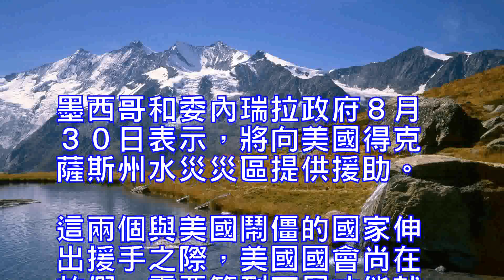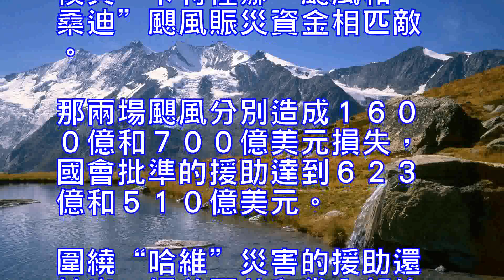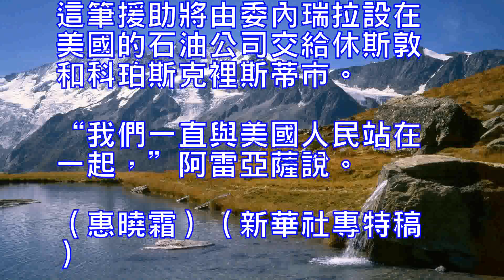美鬧水災國會放假中墨西哥委內瑞拉搶先援助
墨西哥和委內瑞拉政府８月３０日表示，將向美國得克薩斯州水災災區提供援助。

這兩個與美國鬧僵的國家伸出援手之際，美國國會尚在放假，需要等到下周才能就災區急盼的救災款開始討論。諷刺的是，國會一項待議法案卻是從救災基金中挪用數億美元，用於沿美國與墨西哥邊界修建隔離墻。

【災區緊急求援】

颶風“哈維”帶來史上罕見的水災，休斯敦市長西爾維斯特·特納３０日敦促聯邦政府迅速行動撥付救災資金。

“災民們憤怒、沮喪。他們濕透瞭，他們無家可歸，”特納在記者會上說。

休斯敦市議會當天決定，從應急資金中撥付２０００萬美元用於救災。特納說，由當地先行墊付救災費用的辦法“完全不可接受”，聯邦政府必須盡快撥錢。

“我希望聯邦一級的人、希望最高層能明白，這是災難性事件。我們希望除掉那些繁文縟節，我們所有人必須有緊迫感。”
特納敦促在場的兩名國會議員推動國會迅速批準下撥救災款。
他還要求聯邦緊急措施署提供食品、簡便床和其他救災物資，並且派遣救災人員深入災區而不是僅僅待在避難所。
美國有線電視新聞網３０日報道，受災地區已有至少３７人死亡。災害損失尚未正式統計，多家機構初步估算，損失為數百億美元甚至達１０００億美元。得州州長格雷格·阿博特說，得州可能需要１２５０億美元聯邦援助。
【聯邦尚未行動】
然而，美國國會下周才結束假期復會，政府屆時才能提交救災資金申請供國會審議。
而且，國會復會後將討論是否從聯邦緊急措施署的救災資金中劃撥大約８.８億美元用於修建美國與墨西哥邊界的隔離墻，占修墻初始資金大約一半。而聯邦緊急措施署的救災資金賬戶中眼下只有大約３３億美元。
美國總統唐納德·特朗普極力主張在美墨邊界築墻。他上周警告國會，如果不批準修墻資金，他就不簽署撥款法案，這樣聯邦政府就不得不在９月３０日以後“關門”。
美國媒體預測，鑒於這次災情，聯邦緊急措施署的救災資金可能會免遭挪用。
特朗普２８日表示，聯邦政府將“很快”撥付援助，規模與“卡特裡娜”颶風和“桑迪”颶風賑災資金相匹敵。那兩場颶風分別造成１６００億和７００億美元損失，國會批準的援助達到６２３億和５１０億美元。
圍繞“哈維”災害的援助還扯出一場美國共和黨內部的舊怨。“桑迪”颶風橫掃美國東北部後，參議員特德·克魯茲及多數來自得州的聯邦議員反對撥付巨額救災款，認定大部分資金會用於與災害無關的項目。由於他們的阻礙，國會於災後約３個月時才批準瞭撥款。
對此，一些東北部地區的議員至今耿耿於懷。來自紐約州的眾議員彼得·金告訴美聯社記者，阻撓撥款是得州籍議員針對東北部地區“耍政治手腕”的形式之一，這種做法“殘忍、惡毒，我永遠也不會忘”。
不過，彼得·金等東北部地區議員表示，他們這次不打算以牙還牙。“與他們的代表５年前對我們所做的不同，我們不會把氣撒在需要我們幫助的那些可憐的得克薩斯人頭上，”來自紐約州的議員丹·多諾萬說。
【“冤家”先伸援手】
美國政府尚未行動，墨西哥和委內瑞拉卻率先表示，將向美國災區提供援助。
這兩個國家眼下與美國關係緊張。由於堅持修建隔離墻並威脅退出北美自由貿易協定，特朗普激怒瞭墨西哥；委內瑞拉則剛遭受美國製裁，並受到特朗普“出兵”威脅。
就在２７日，特朗普還在推特上寫道：“墨西哥是世界上犯罪率最高的國家之一，我們必須修墻。”而且，墨西哥必須為這道墻埋單。
美國國務卿雷克斯·蒂勒森３０日會晤墨西哥外交部長路易斯·比德加賴，感謝墨方向美國災區提供“慷慨”援助。不過，蒂勒森和比德加賴沒有披露援助規模以及美方是否接受瞭援助。而得州州長阿博特說，得州接受墨西哥政府的援助，包括食品、車輛、船只。同一天，墨西哥紅十字會向休斯敦派遣志願者協助救災。
委內瑞拉外長豪爾赫·阿雷亞薩說，總統尼古拉斯·馬杜羅下令向得州災區提供５００萬美元援助。這筆援助將由委內瑞拉設在美國的石油公司交給休斯敦和科珀斯克裡斯蒂市。“我們一直與美國人民站在一起，”阿雷亞薩說。（惠曉霜）（新華社專特稿）